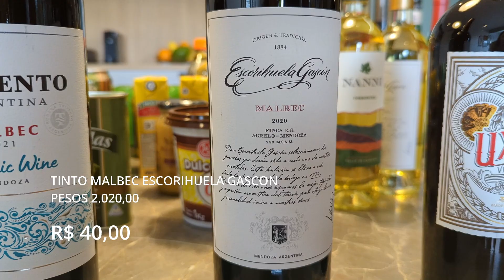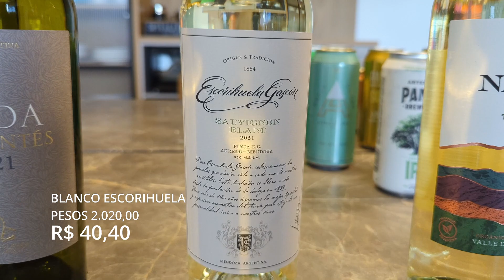Como estão os preços nos supermercados na Argentina?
Nesse vídeo mostramos as compras e preços que fizemos em corrientes na argentina, no retorno da nossa expedição até o desertodoatacama ! Conta para gente o que vocês acharam dos valores? Está valendo a pena mesmo?